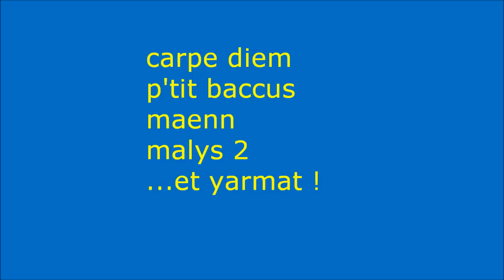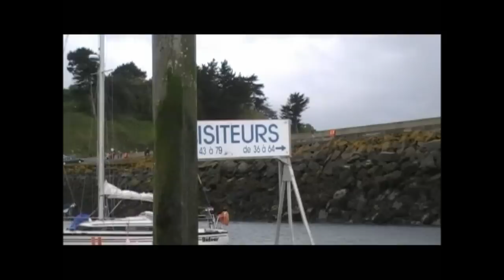fantasiami chausey 2012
sortie aux îles Chausey pour carpe diem, p'tit bacchus, maenn, malys 2, et yarmat... en partie!